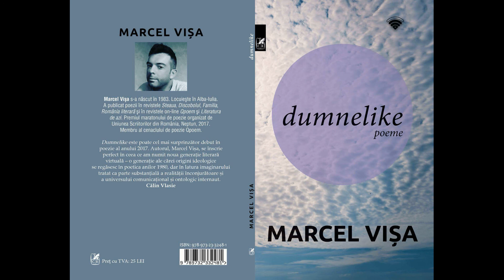Cărți de la prieteni la Radio Vocativ - Marcel Vișa (dumnelike)